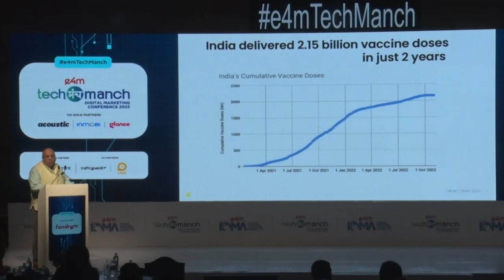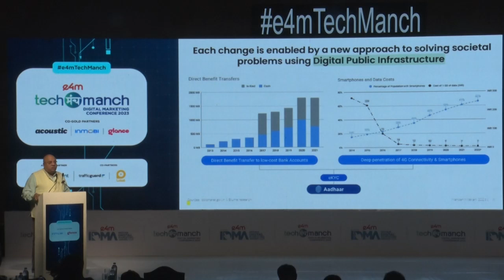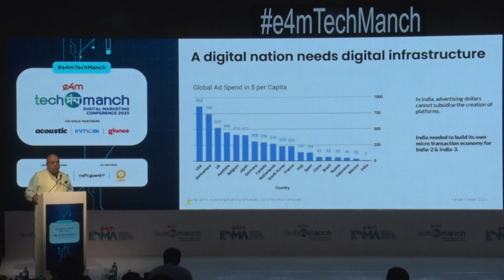e4mTechManch: Welcome Address by Dr. Annurag Batra, BW Businessworld & exchange4media.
At TechManch, marketers are navigate their way through enormous possibilities, share insights & innovative ideas for the digital era and shed light on how emerging technologies would help marketers in the long run.